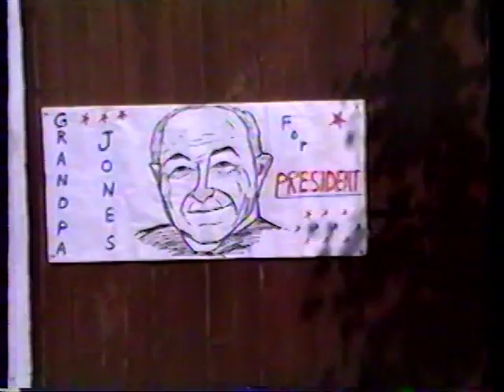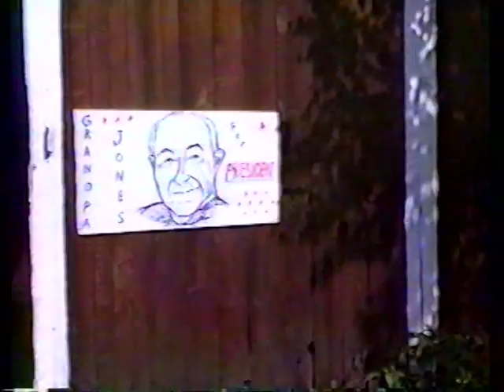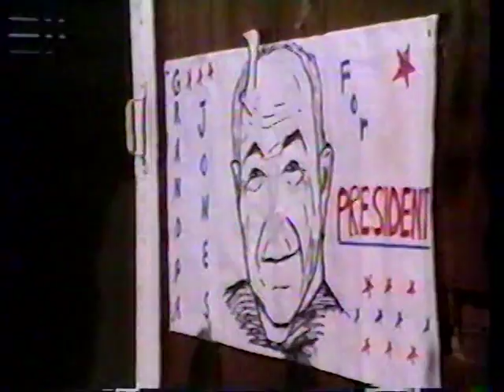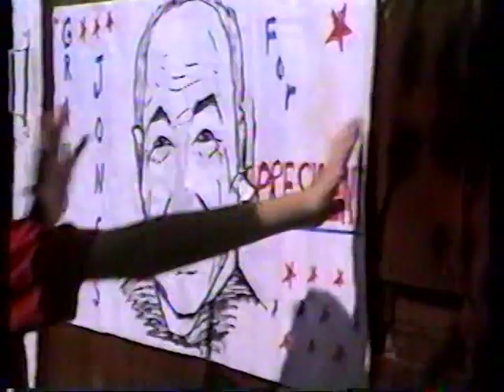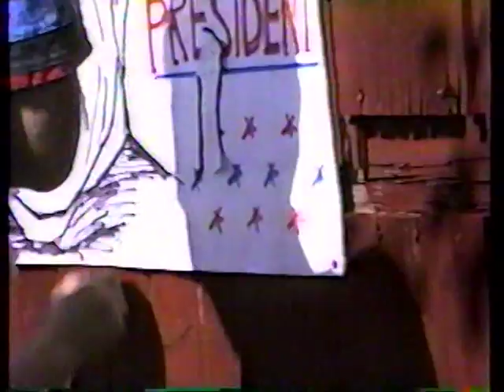1992 Reunion Poppy 4 Pres Jones Family Films